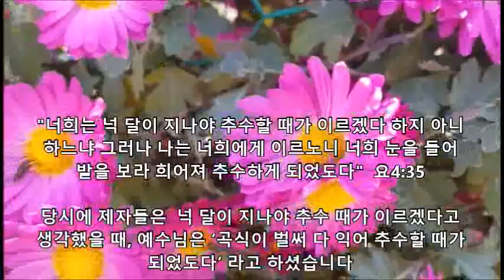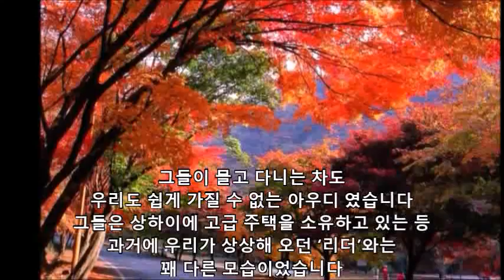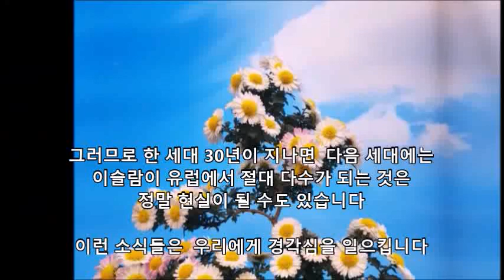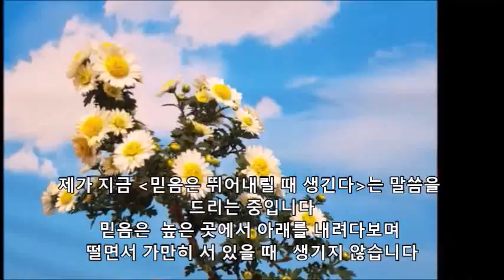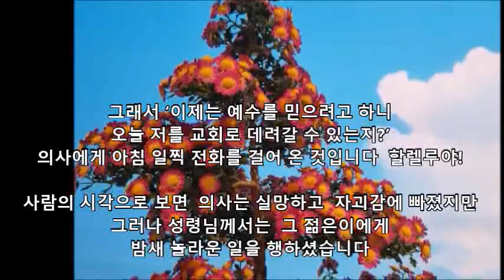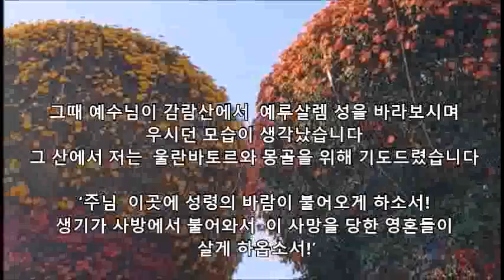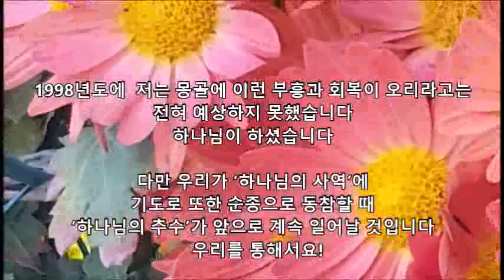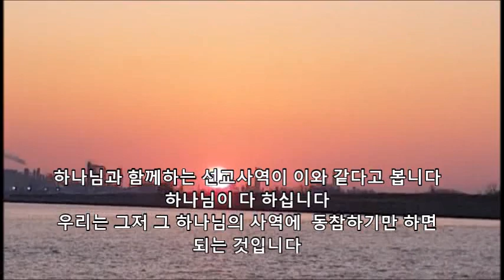희어져 추수하게 되었도다 / 유동 (중국교회 설교)